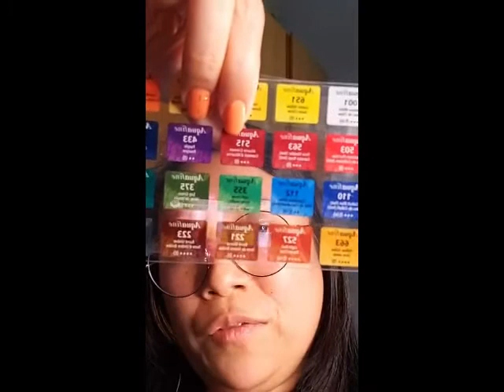Como pintar um flamingo - Live Insta - 07/04/2021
Preparem os seus pincéis e as suas tintas, porque nós vamos aprender como pintar um flamingo! Além disso, teremos mais dicas sobre materiais =)